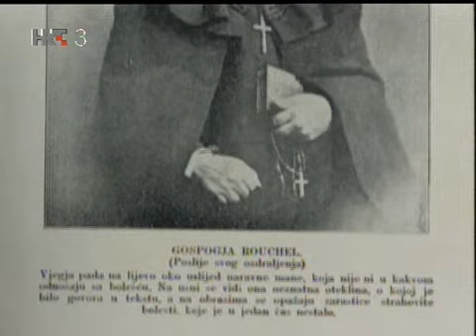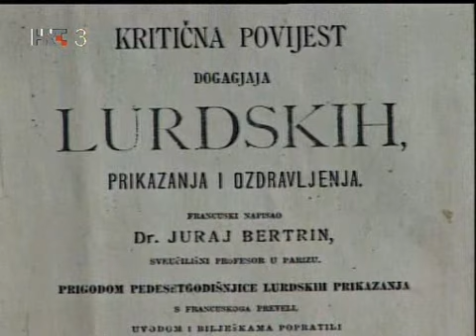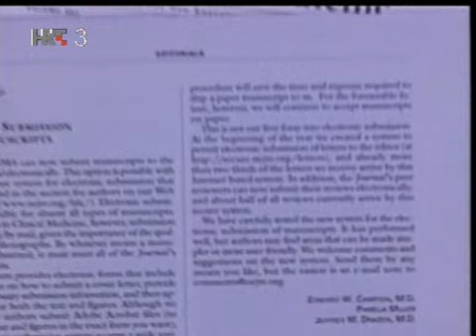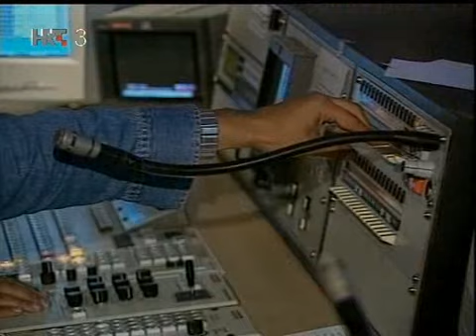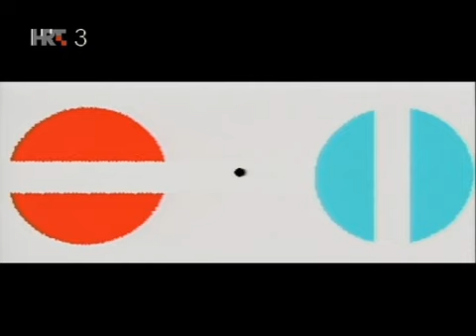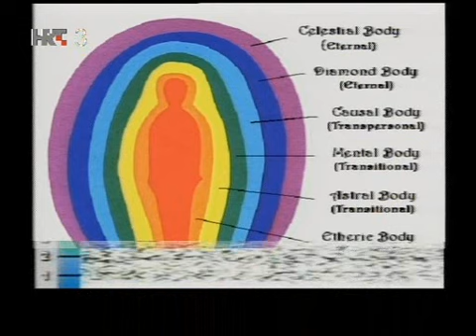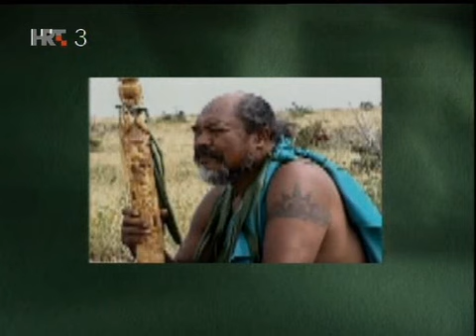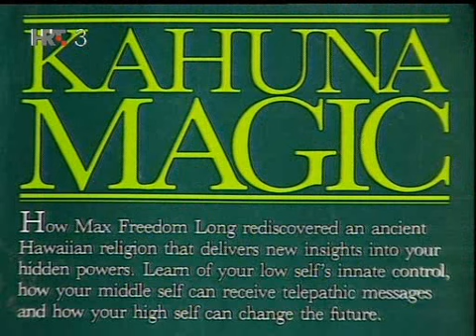Na Rubu Znanosti - 2003 10 20 - Cudesna izljecenja